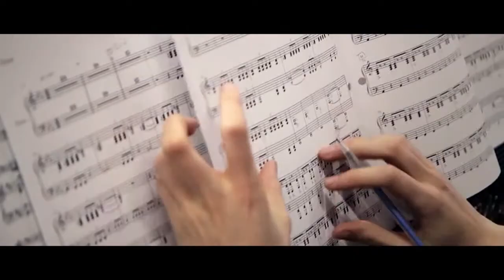The Curse and The Symphony [Official Trailer]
"The Curse and the Symphony" is a short documentary by David Schulte about Nathan Felix's eight-year effort to break into the elite world of classical music and see his symphony, The Curse The Cross & The Lion, performed by a full orchestra for the first time. The catch: Nathan Felix is a former punk and pop musician with no formal musical training.

For more information on composer, Nathan Felix